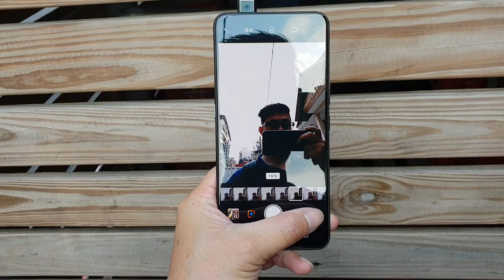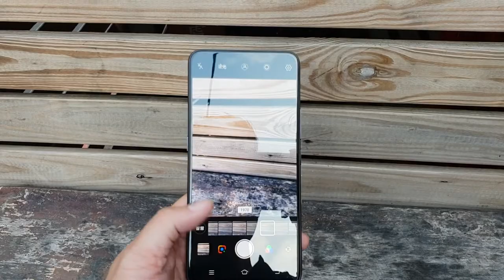vivo NEX 伸縮前鏡頭